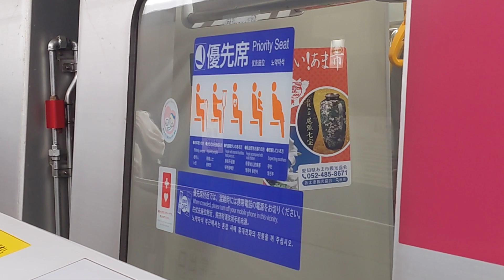大江戸線１２−７００形が新宿駅に到着しました❗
大江戸線１２−７００形が新宿駅に光が丘行で到着しました❗